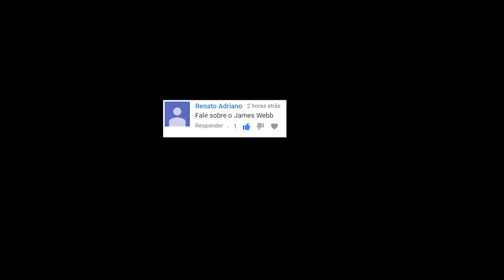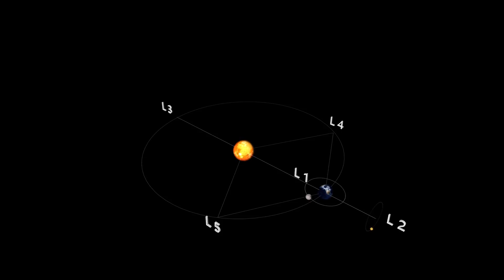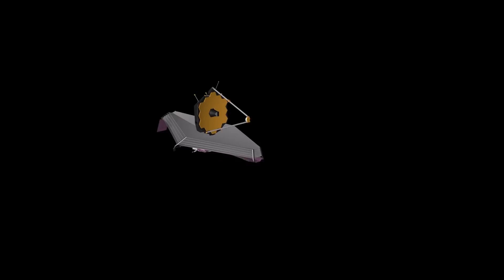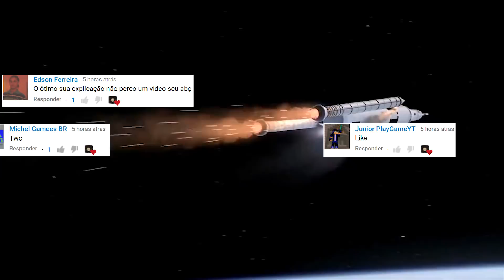#25 - Telescópio Espacial James Webb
O telescópio espacial Hubble será substituído, não porque ele faz mal seu serviço, na verdade ele manda muito bem, acontece que a ciência e a tecnologia evoluiu mais, e, como precisamos de um telescópio espacial maior, com todas as suas especialidades, agora é possível!

Veja neste vídeo o Telescópio Espacial James Webb que promete revolucionar a história do Universo.

Curta minha página no Facebook:
 ou
Eventos Astronômicos